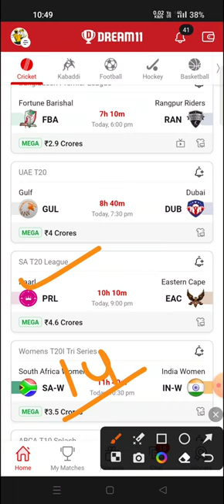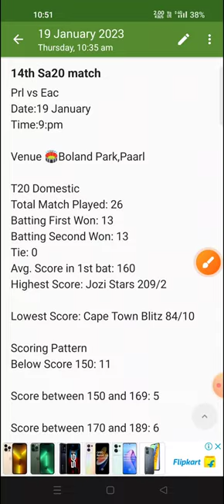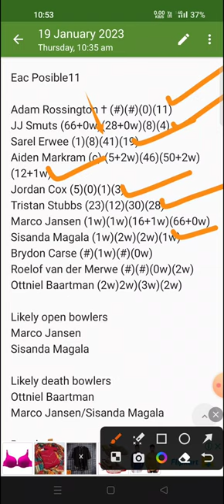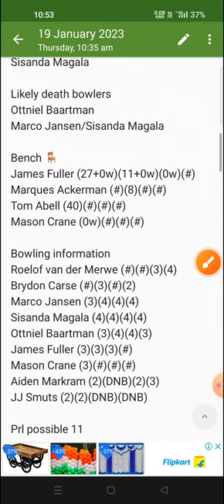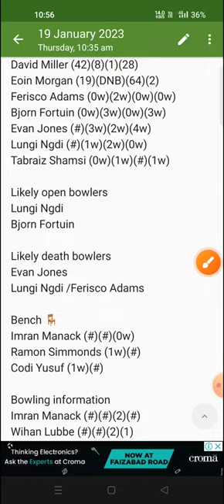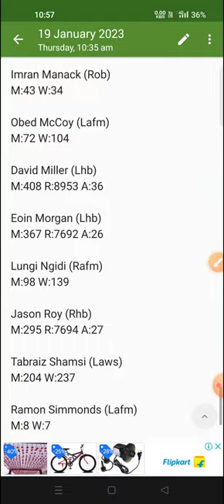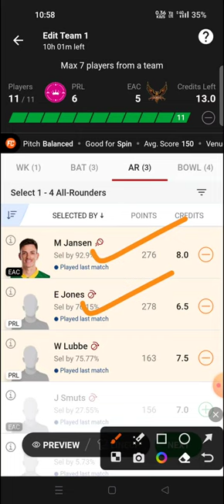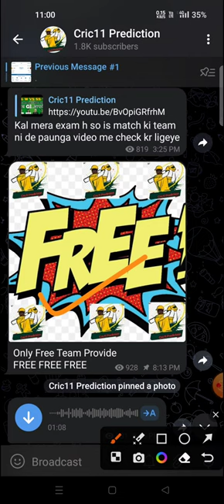prl vs eac dream11 prediction|eac vs prl dream11 team|prl vs eac sa20 match prediction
Refferal code 👉 NAWAZ11

prl vs eac
eac vs prl
prl vs eac dream11 team
prl vs eac dream11 prediction
eac vs prl player's analysis
eac vs prl player's record
eac vs prl player's state
prl vs eac today match
prl vs eac best T20 match